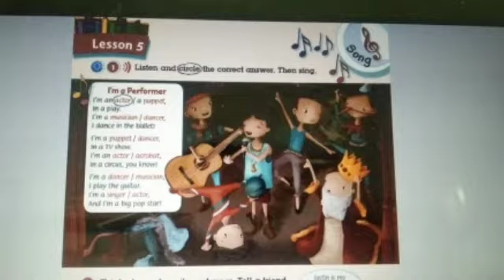Materi 3 ICP - 13 November 2020